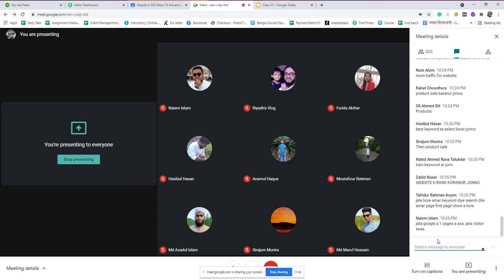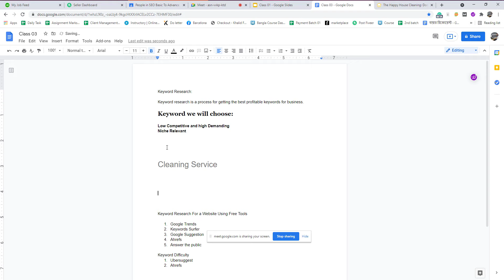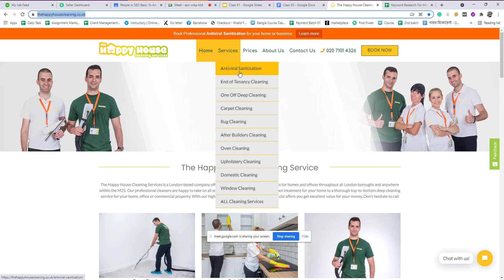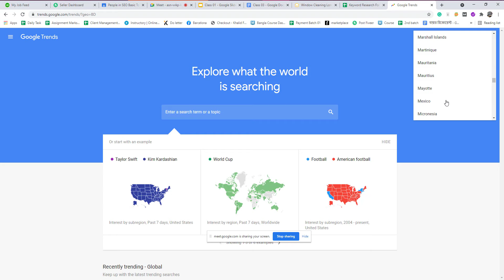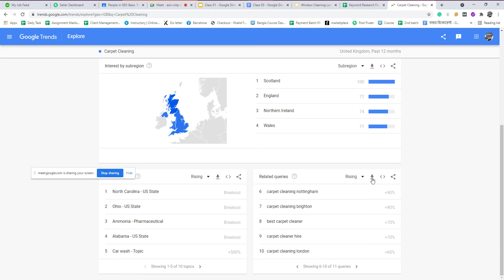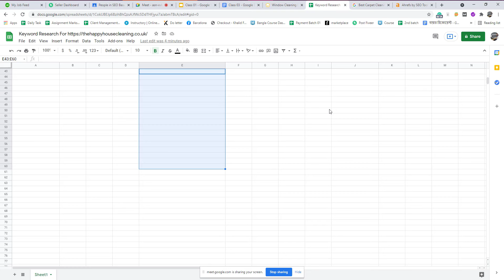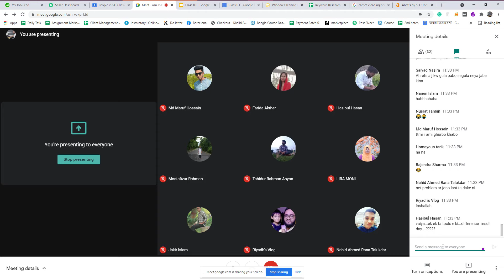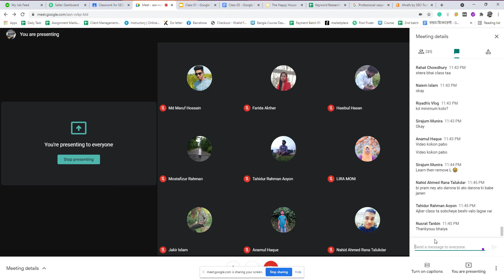How to do Keyword Research for Free 2022 | Learn from Top Rated Freelancer | Part 03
What is SEO keyword research?
Keyword research is the process by which you research popular search terms people type into search engines like Google, and include them strategically in your content so that your content appears higher on a search engine results page (SERP). Keyword research is a fundamental practice in search engine optimization (SEO).
The process for how to do keyword research for SEO involves choosing a topic for your content that is focused on a set of targeted keywords that you want your content to rank for.

The history of keyword research
SEOs have performed keyword research for algorithms since 2005. But keyword research as a practice has evolved a lot since then. Now search engines prioritize well-written content aligned with search intent when ranking content. Keyword density—how often you place a keyword in your content—is no longer the most important factor for search engine optimization. Keyword research tactics have adapted and continue to adapt to ever-changing search engine algorithms.

Generally, keyword research takes place in the early stages of campaigns and can provide a foundation for future projects, campaigns, or content. You can use keyword research to help you ideate around a new piece of content you’re writing, decide how to name your product features, or optimize your website or webpages after they are published.

Of course, keyword research strategies differ from small business to enterprise, but we’re going to look at all types of best practices that help improve your ability to find the right keywords for your audience at the right time.

The importance of keyword research in SEO
Keyword research provides valuable insight into the questions, problems, and solutions your target audience is searching for. This analysis should be the basis of your SEO efforts, helping inform your content and organic strategies. Targeting the right keywords with effective research is the first step to successful SEO.

Driving organic traffic that is representative of your ideal customer is achieved by optimizing your website and creating content for the right keywords. Some of those people will be ready to convert because keyword research improved your website rankings for their searches, and your site best suited their needs, which encouraged them to click through.

SEO is one of the most important branches of marketing since it helps connect the right audience to your site. As we said before, organic is arguably the only channel that produces reliable long-term traffic. Find out the current organic traffic benchmarks broken down by industry and see how your site compares by downloading the Organic Website Traffic Industry Benchmarks report. This is a great way to evaluate your organic strategy and get a baseline of the total organic traffic your website and content should be driving.

Hi, this is Hridoy Chowdhury, Top Rated Freelancer on Upwork and Fiverr also SEO Expert in Bangladesh.

In this Bangla video tutorial, you’re going to learn about:
- What are Keywords?
- Long Tail V Short Tail Keywords.
- Keyword Free Tools?
- Ahrefs?
- SEMrush.
- Keyword Surfer
- Google Trends.
- Search Volume.

TAGS
 Learn from Top Rated Freelancer, keyword research by hridoy, SEO Advance Keyword Research, Advance Keyword Research, keyword research tutorial, keyword research for seo,